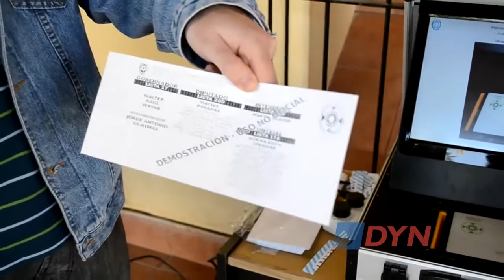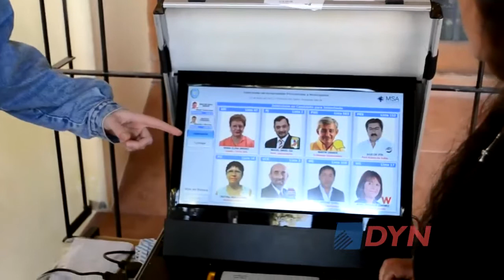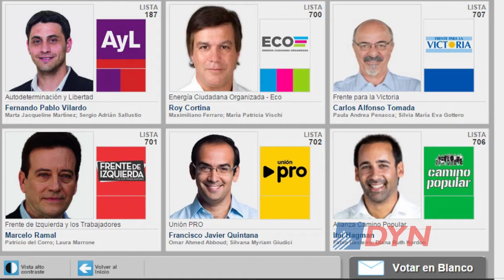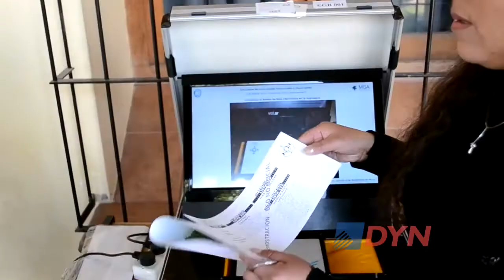Voto electronico: las experiencias en la Argentina y su aplicación en la Capital Federal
El director ejecutivo de Poder Ciudadano, Pablo Secchi, analizó el nuevo sistema que el próximo domingo se utilizará en las elecciones porteñas.